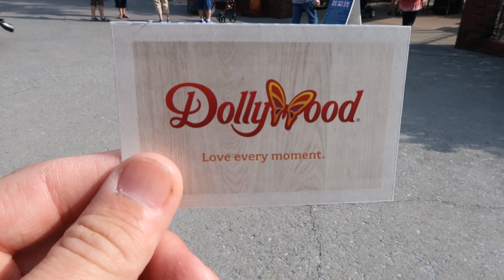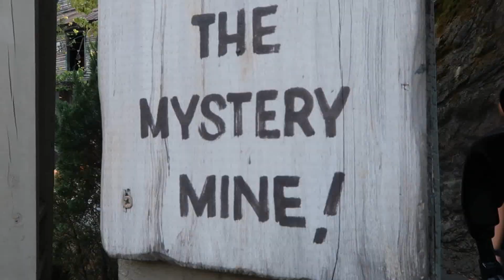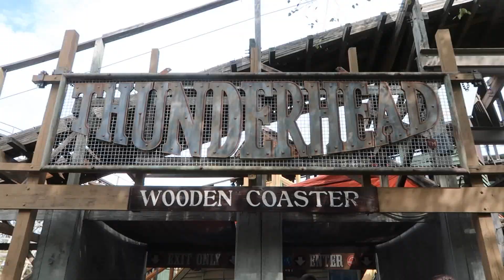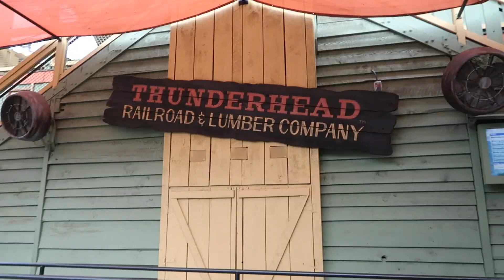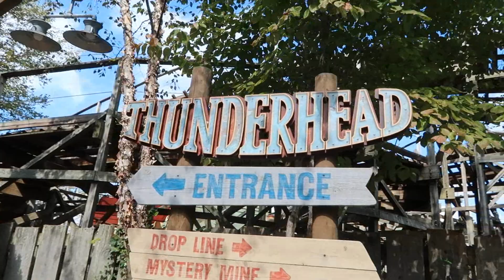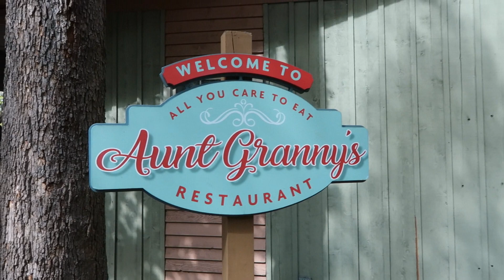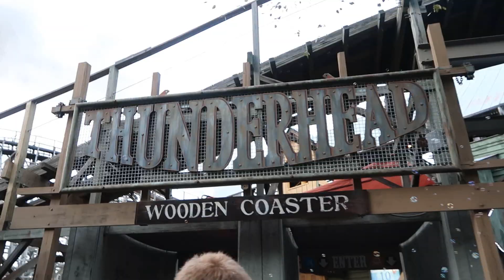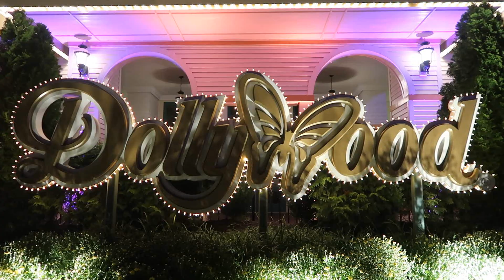Dollywood 2019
There is so much this park has to offer like amazing attractions and fantastic landscaping. What a phenomenal park this is!